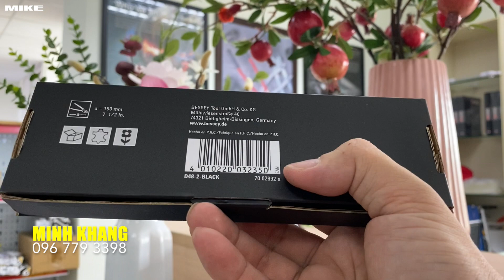Kéo inox lưỡi thẳng 42mm cán nhựa đúc BESSEY Germany D48-2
D4-2 Kéo cắt đa năng 140-190mm. Hàng chính hãng Bessey. Cán cầm được bọc bằng nhựa cao cấp, thiết kế theo khuôn nắm giúp dễ cầm khi thao tác mà không bị trơn tuột bởi mồ hôi. Lưỡi được làm bằng thép không gỉ, bề mặt xử lý điện hoá, chống trầy xước, độ cứng đạt 54-56HRC.

Cây kéo đa năng hãng Bessey có 3 tính năng nhà sản xuất khuyên dùng. Cắt các loại hộp giấy, mảnh ghép trang trí nội thất, cắt tỉa cành hoa mềm. Chiều dài 190mm bỏ trong hộp giấy khi giao hàng. Cán nhựa đúc màu đen chủ đạo có chốt khóa lưỡi an toàn.

Kìm cắt đa năng 190mm. Bessey
- Chiều dài lưỡi: 42mm
- Chiều dài tổng: 190mm
- Vật liệu: Inox
- Nhà sản xuất: BESSEY
- Xuất xứ: CHLB Đức.

Bên trong có lò xo trợ lực, lưỡi bằng inox dài 42mm có phủ một lớp nhôm anod. Lưỡi bên dưới có thể mài khi sử dụng nhiều, lưỡi trên không mài được. Có cả phiên bản tay trái và tay phải, trọng lượng nhẹ chỉ 100g